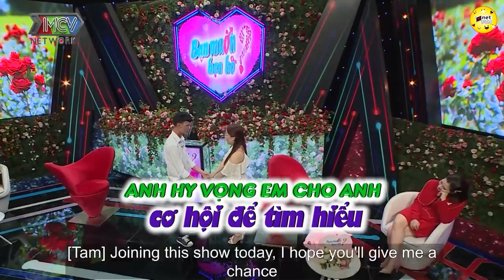Phát hiện bạn gái “cắm sừng”, chàng quản lý như “chết lâm sàng”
Tham gia hẹn hò, chàng trai Biên Hòa chia sẻ chuyện tình yêu đau buồn khiến ông mối nổi da gà.
Vũ Bảo là người hòa đồng, vui tính, nói nhiều, nấu ăn ngon, rất cưng chiều bạn gái và chung tình nhưng có tật xấu hút thuốc. Anh trải qua hai mối tình, mối sâu đậm nhất với bạn gái ở Cần Thơ được 1 năm thì phát hiện cô “cắm sừng” quay lại với bạn trai cũ.
“Lúc đó em cảm giác như ai bóp trái tim mình lại, em từ trên võng té xuống đất. Em ở chung với mẹ thì mẹ nghĩ em bị gì đó đã hô lên với hàng xóm, người ta bu lại cạo gió, đánh gió này kia. Khi em nhận thức được mọi thứ xung quanh thấy mọi người đứng đó còn em chỉ biết khóc thôi. Em chưa từng khóc như con nít trước mặt nhiều người như vậy. Bây giờ em sẵn sàng rồi, câu chuyện đã hơn 4 năm. Thứ em cần duy nhất ở bạn gái là thương em, một cô bé nhỏ người, bề ngoài không quan trọng”, chàng trai Biên Hòa trải lòng khiến ông mối nổi da gà.

Minh Quyên có điểm mạnh vui vẻ, hòa đồng, luôn đúng giờ; điểm yếu hơi rụt rè, ít nói.
“Em có hai mối tình, mối thứ nhất năm lớp 12 và mối thứ hai cách đây một năm. Mối tình gần đây tụi em cũng định tiến đến hôn nhân vì bạn nam cũng lớn tuổi, cả hai chia tay do yêu xa, bạn đó ở Biên Hòa. Em thích bạn nam vui vẻ, hòa đồng, hoạt bát. Em không thích hút thuốc, uống rượu, gia trưởng hay lề mề”, cô gái Cần Thơ chia sẻ.

Mở cửa trái tim, cặp đôi có nhiều sự trùng hợp gây ấn tượng mạnh với đối phương. Chàng quản lý “rất lanh” thẳng thắn cho biết: “Anh nói nhiều, thứ gì trên đời này anh cũng nói được. Anh quan niệm rằng khi nói ra thì mình mới hiểu nhau, còn cái gì cứ giữ trong lòng thì không hiểu được nhau đâu. Không ai sinh ra để dành cho nhau hoàn toàn cả, mình phải thay đổi bản thân vì đối phương. Nếu mình có duyên hẹn hò được với nhau, anh dám hứa chắc với em là anh sẽ thương em cho tới khi anh còn có thể. Tương lai, em có muốn anh về Cần Thơ sống với em không?”.
“Ý định của em cũng muốn ở Cần Thơ, muốn ở gần ba mẹ”, đàng gái ngại ngùng đáp.

Sau khi cả hai nắm tay trao cảm xúc, cô gái xinh đẹp ít nói đã từ chối hẹn hò với chàng quản lý chân thành với lý do anh không phù hợp khiến ai cũng tiếc nuối.